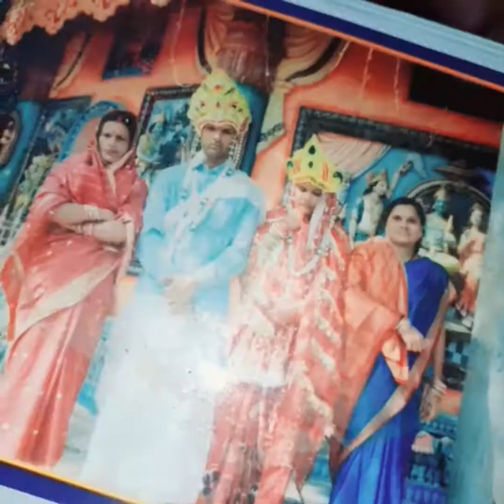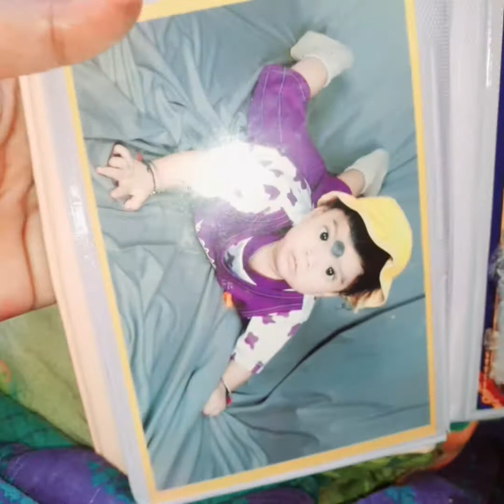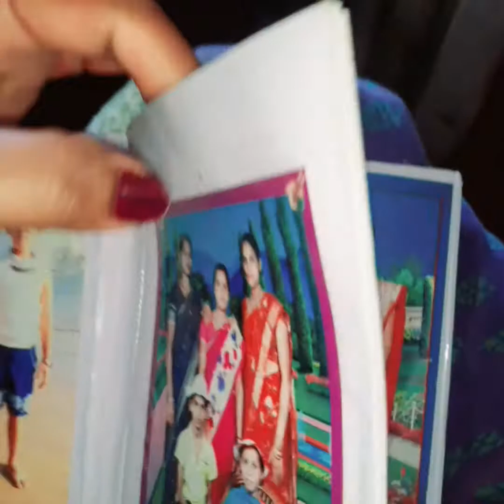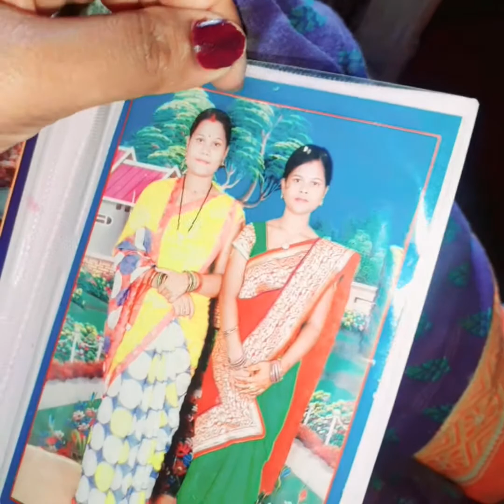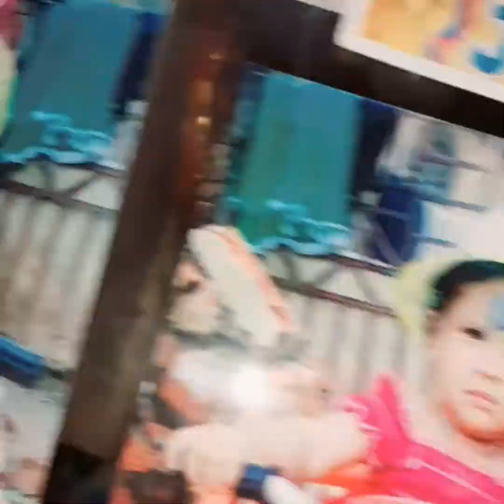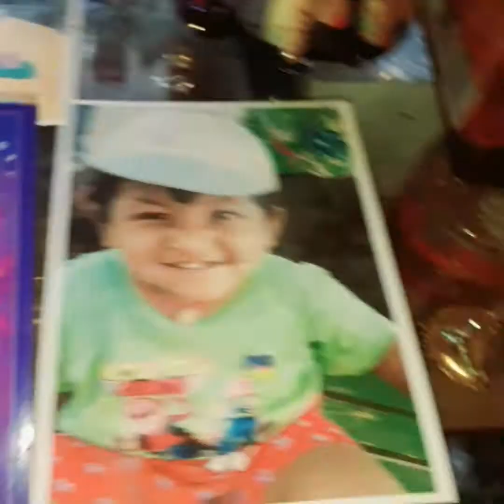sunday# full day Vlog # ଆଉ କିଛି mrg albam shear ଆପଣ ମାନଙ୍କ ସହିତ # ତ video ନିଶ୍ଚିତ ଦେଖିବେ👍💝💝💝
pls watch  tha video👍👍👍👍👍👍👍